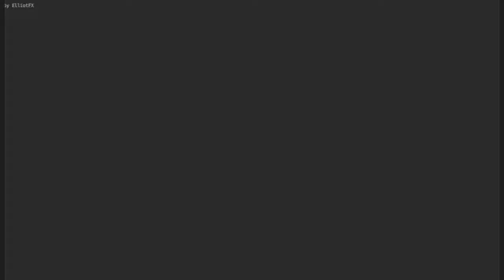5 Things You Didnt Know Minecraft Lets Play !!!!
( Write Description )

Lets Try And Get 12 Likes
►Links:

  •PS4- SGN_Sparkygaming
  •SKYPE - SGN Sparky Gaming Ni